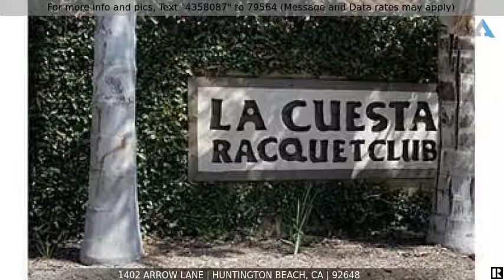Priced at $3,299 - 1402 ARROW Lane, Huntington Beach, CA 92648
Home for Sale in Huntington Beach

BEAUTIFUL LA CUESTA TOWNHOME IS LIKE LIVING IN A HOME. REMODELED KITCHEN WITH GRANITE COUNTERS, WHITE CABINETS, STAINLESS DISHWASHER AND REFRIGERATOR. TILE FLOORS AND BERBER CARPET. PLANTATION SHUTTERS & DRAPERIES, SMOOTH CEILINGS, NEW PAINT, LARGE MASTER SUITE WITH SPACIOUS WALK-IN CLOSET. 2 ADDITIONAL UPSTAIRS BEDROOMS AND FULL BATH. 2 LARGE SLIDERS ACCESS OVERSIZED PATIO. SOME NEWER DUAL PANED WINDOWS. RECESSED LIGHTING IN KITCHEN. INCLUDE LIGHTED TENNIS COURT, CLUBHOUSE, BBQ, GREENBELT AND BASIC CABLE. RECENTLY RE-ROOFED AND REPAINTED, NEWER PANEL DOORS THROUGHOUT. ROLLUP GARAGE DOOR WITH DIRECT ACCESS.WASHER,DRYER,REFRIGERATOR INCLUDED.APROX 1 MILE FROM BEACH! PETS OK AND THIS IS AVAILABLE NOW!